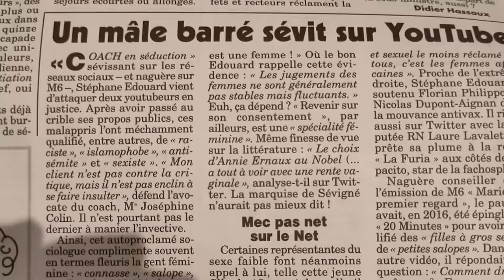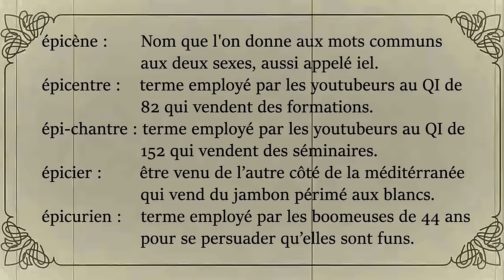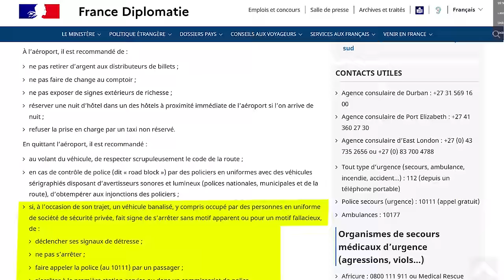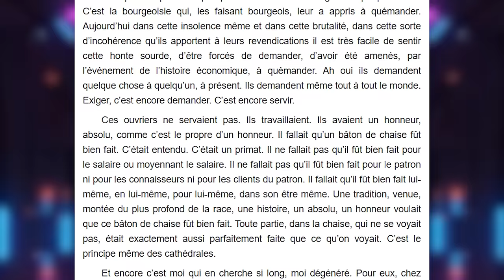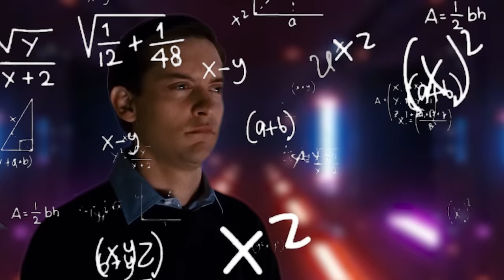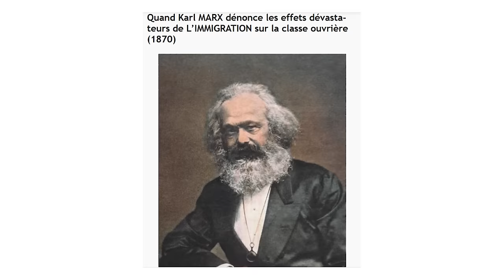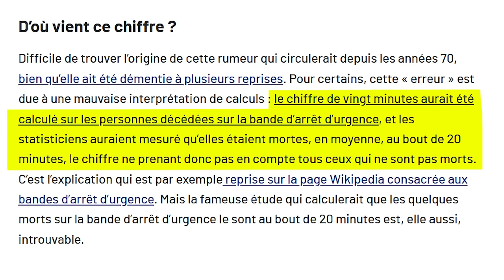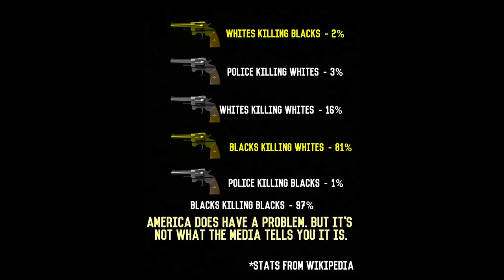Cédric Herrou ose tout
Cédric Herrou est agriculteur dans ma région d'enfance, du moins c'est ce qu'il raconte à qui veut l'entendre vu qu'il passe son temps à faire des allers-retours entre la France et l'Italie dans la vallée de la Roya avec de bien étranges "paquets".